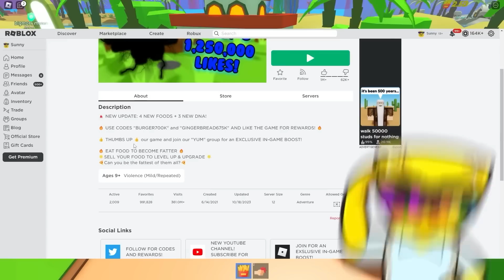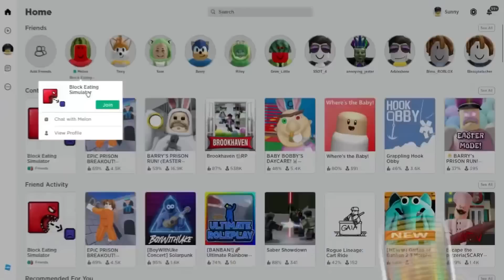Eating The WORLD To Get SUPER STRONG IN ROBLOX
Sunny and Melon play this fun game in ROBLOX where you must EAT EVERYTHING... But the problem is MELON KEEPS EATING ME... I'M SO TIRED OF HIM BEING FAT!